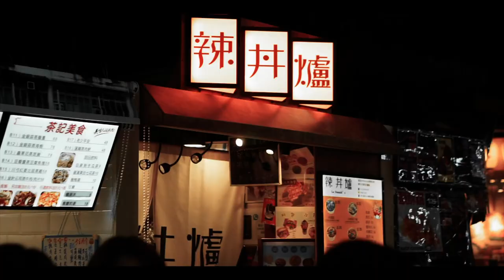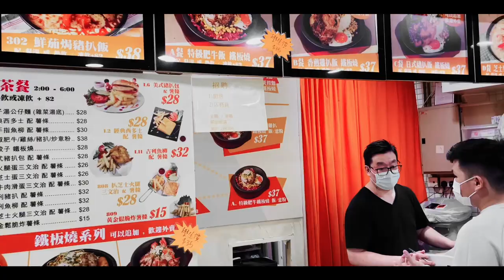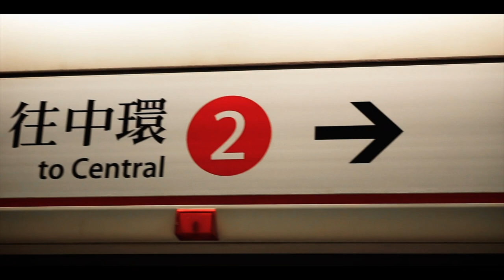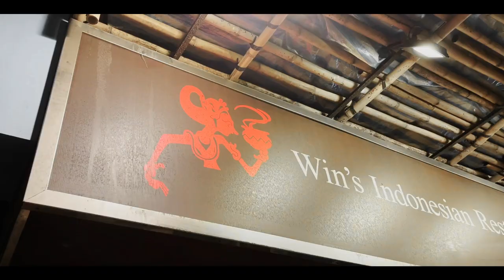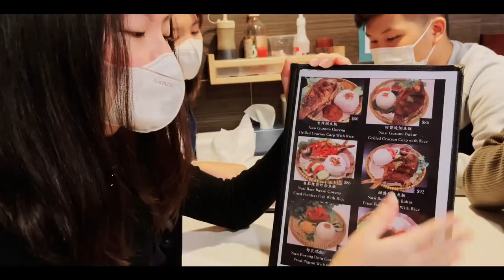Hong Kong Food Vlog | Permisi Vlog Ep.1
Are you planning to study or visit Hong Kong? Let us take you around for a food tour of Hong Kong’s most popular districts!

Filmed & Directed by: Teuku Muhammad Zidane & Angelique Sutanto
Edited by: Vannessa